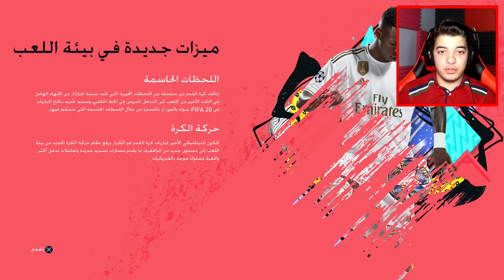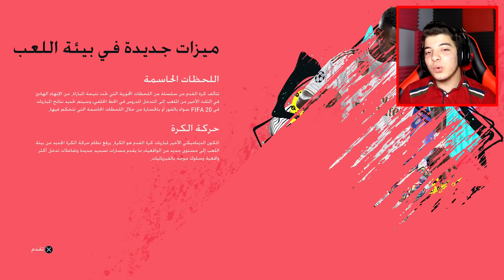ديمو فيفا 20 - تجربتي وانطباعي عن اللعبة!! ..!! Fifa 20 I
لاتنسوا تشتركو فيها❤️